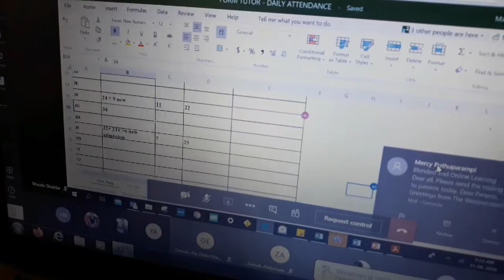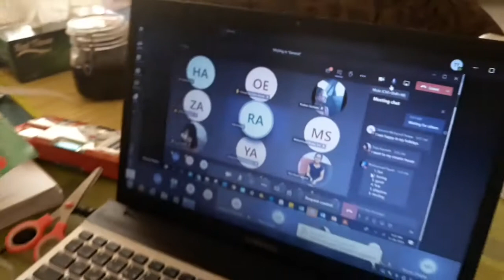মাসের শেষ ভ্লগ,রেস্টুরেন্টে খেয়ে এসে নিজেই তৈরী করে ফেললাম। vlog#60